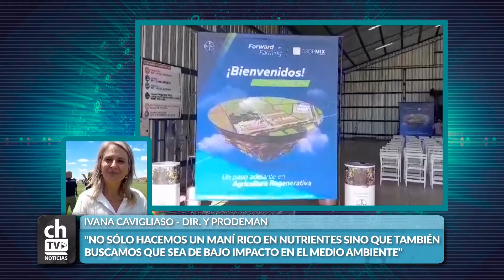IVANA CAVIGLIASO NO SÓLO HACEMOS UN MANÍ RICO EN NUTRIENTES SINO QUE TAMBIÉN BUSCAMOS